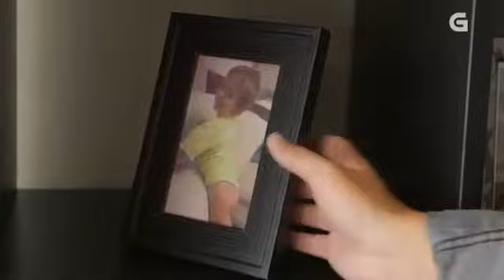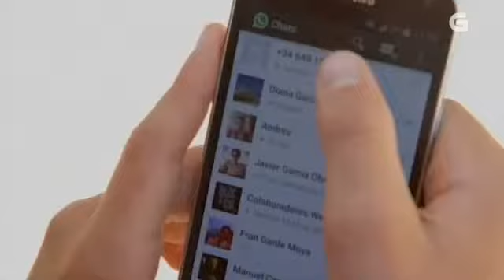Capítulo 20: Pais e fillos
Emitido na TVG o 19/7/15.
Hadri chega á casa moi enfadado porque lle roubaron o móbil no instituto e sabe de sobra quen foi: Xoel (Santiago Curquejo), un rapaz maior ca el e moi abusón.

A partir dese momento comeza unha cruzada de actos vandálicos por parte dos dous que remata con Luci falando co pai de Xoel, que resulta ser Gonzalo Soutelo (Manuel Cortés), un coñecido chef que en ningún momento admite a culpabilidade do seu fillo, aínda que sabe de sobra que é capaz de facer calquera falcatruada.

Parra arranxar o asunto, Gonzalo decide ir á casa de Luci e regalarlle a Hadri un móbil novo, poñendo como excusa que así pechará o círculo de violencia iniciado por Hadri. Pero Luci non está disposta a admitir algo así e acaba botándoo, o que ten como resultado que o rapaz volve ser vítima dos abusos de Xoel. Desesperada, Luci acode a Berto para resolver o problema, pero se cadra non foi boa idea.